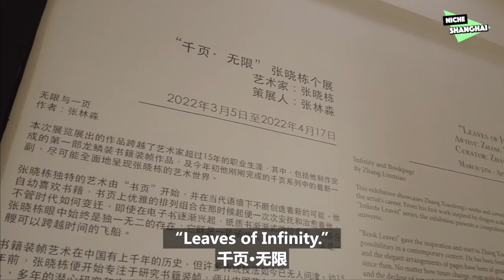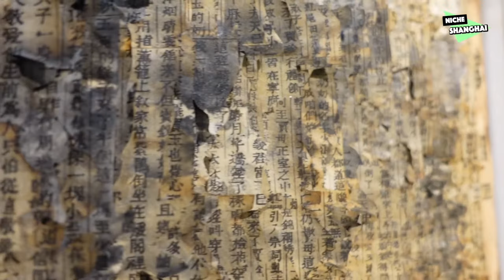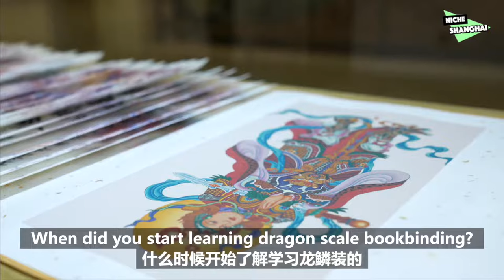'Leaves of Infinity' explores bookbinding art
Artist Zhang Xiaodong's solo exhibition "Leaves of Infinity," featuring dragon scale bookbinding art, takes place at ART+ Shanghai Gallery on the Bund.